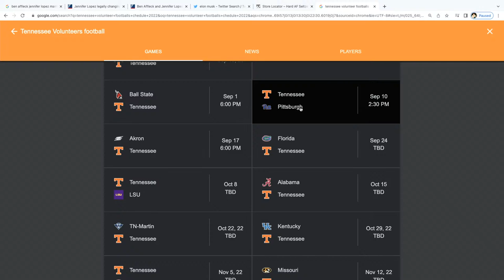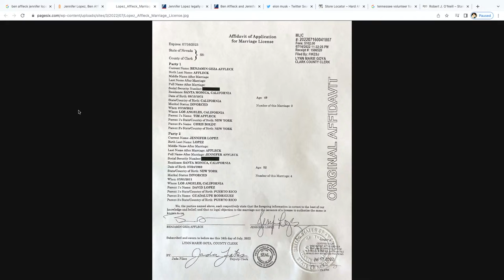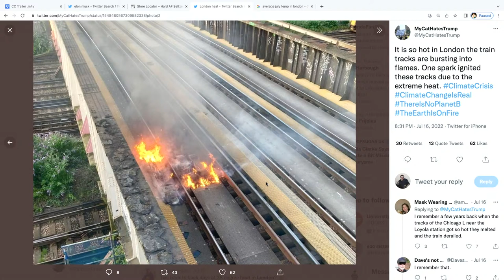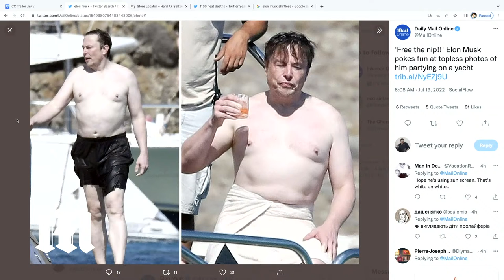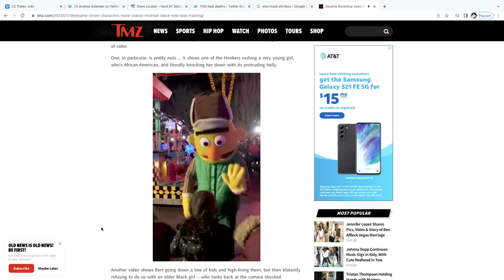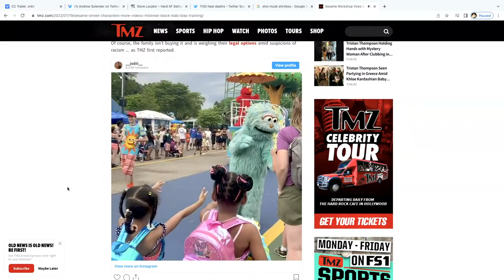Elon Musk Parties Shirtless - Ross Patterson Revolution Ep. 802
Elon Musk was unflatteringly photographed partying shirtless on a yacht, Kylie Jenner is now an alleged climate criminal for using her private jet too much, Jennifer Lopez has taken Ben Affleck's last name in their latest round of marriage, and we cover Hoover Dam explosion live.